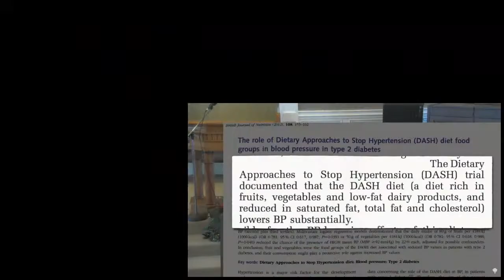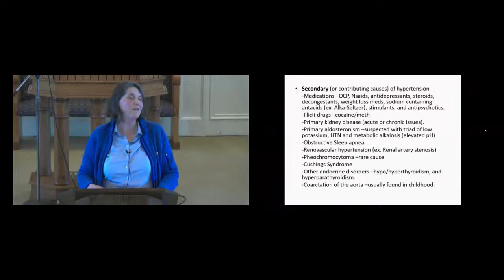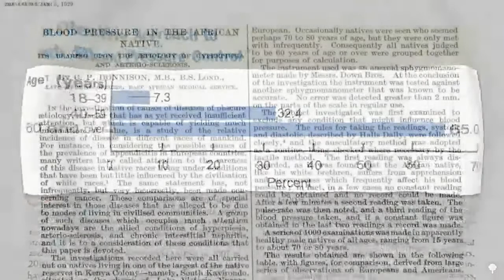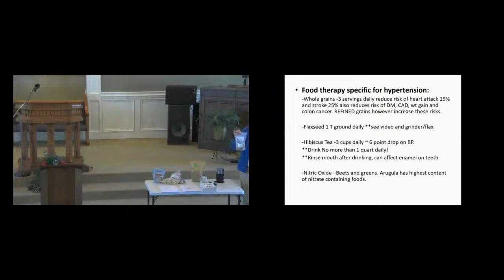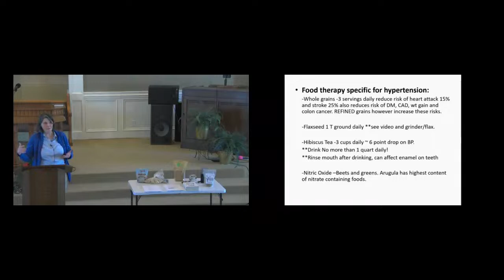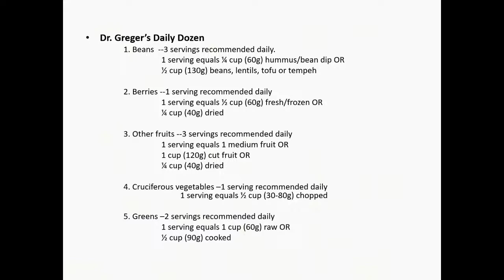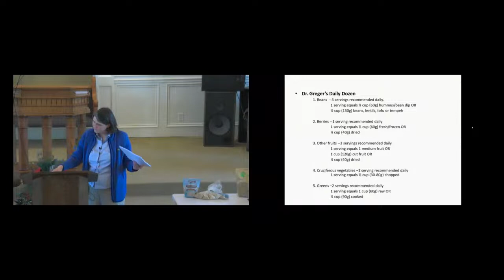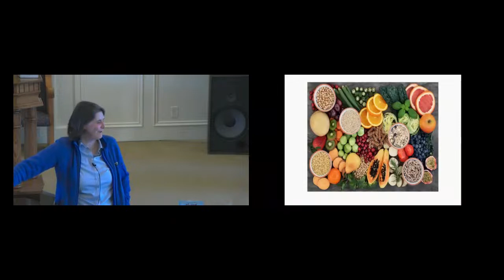How Not to Die -- Hypertension - The silent Killer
The first in a series of lectures from the book "How not to Die" by Gene Stone and Michael Greger